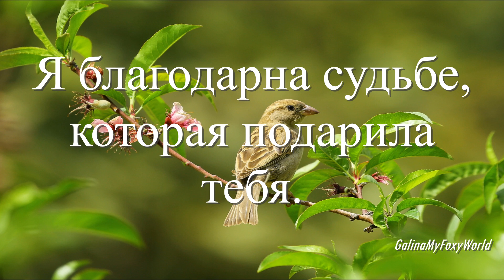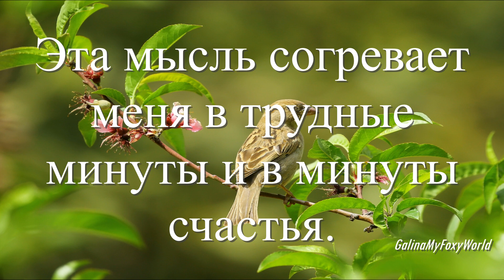ЭТА МЫСЛЬ СОГРЕВАЕТ МЕНЯ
Есть люди, которые делают этот мир добрее. Ты относишься именно к таким. Я благодарна судьбе, которая подарила тебя. Спасибо за то, что ты светишься светлым лучиком добра в моей жизни и делаешь ее неизмеримо лучше. Как же хорошо, что ты есть! Эта мысль согревает меня в трудные минуты и в минуты счастья. Вспоминая тебя, я мысленно шепчу: «Спасибо!»